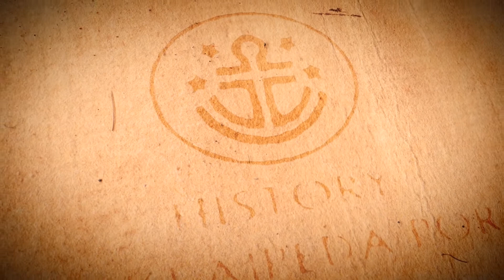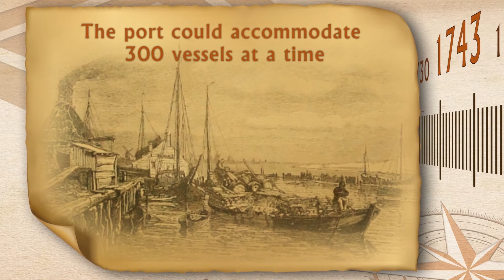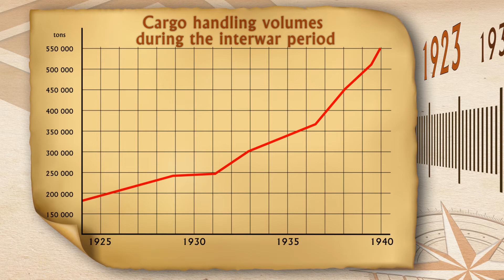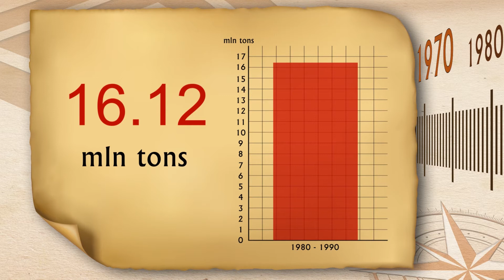Klaipėdos Uostas Istorinė dalis anglų kalba